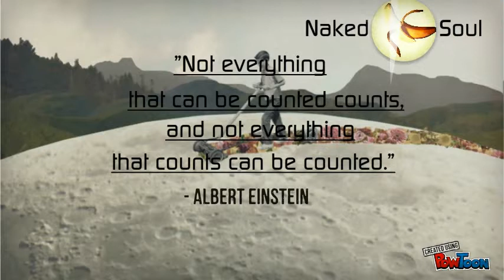Hilltop Hoods - The Nosebleed Section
Fashion + Good Music = NAKED SOUL

Loads of Respect To Hilltop Hoods! For This Song! Keep Moving People With Great Tunes

☞This channel uploads only the greatest music out there! We respect everyone involved in the creation of this song.--